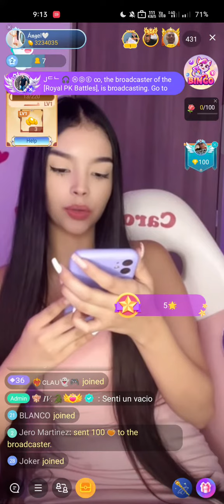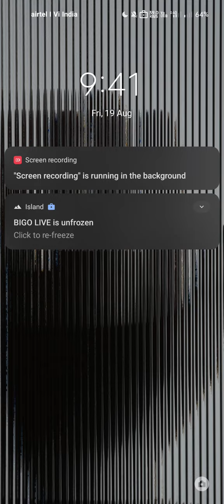angel 19.08.2022 part 2